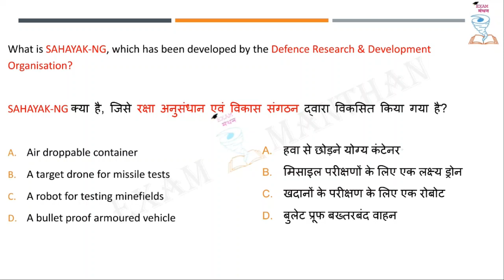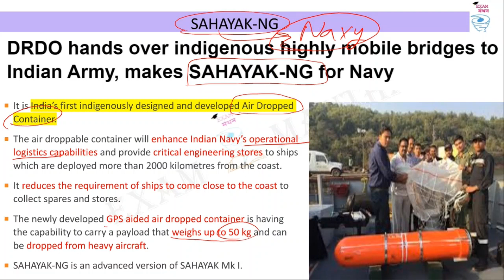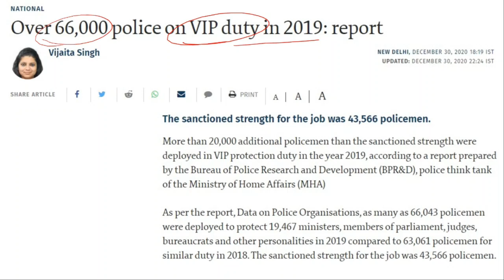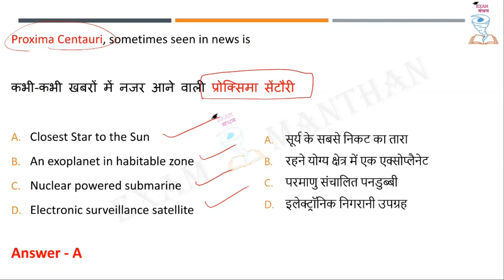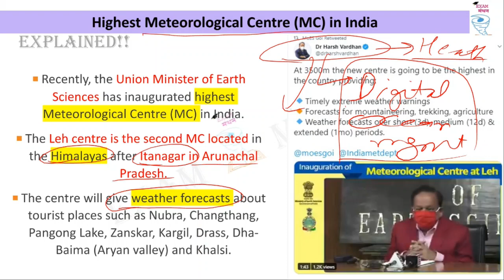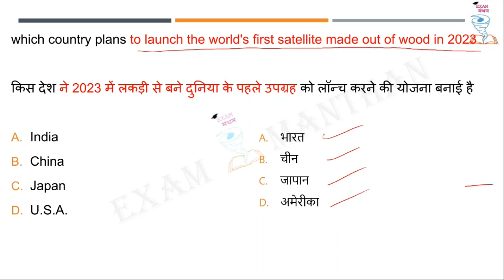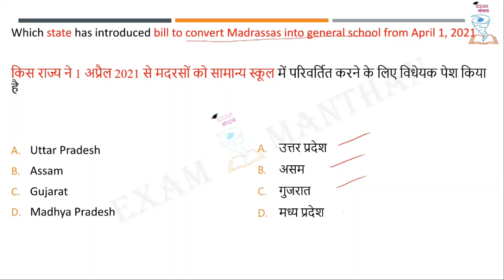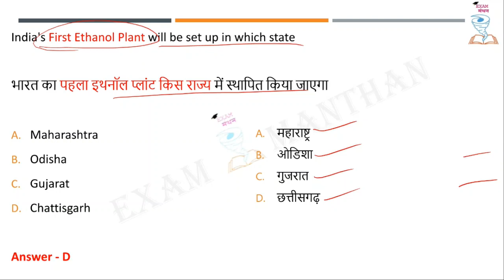1 January 2021 Current Affairs MCQ | GK | UPSC | PSC | SSC | IBPS | RRB | CGPSC | MPPSC | BPSC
1. SAHAYAK-NG
2. Shoolpaneshwar Wildlife Sanctuary
3. Bureau of Police Research and Development
4. Proxima Centauri
5. highest Meteorological Centre
6. Akash Missile
7. world's first satellite made out of wood
8. convert Madrassas into general school
9. Shantanu Mohapatra
10 India's First Ethanol Plant